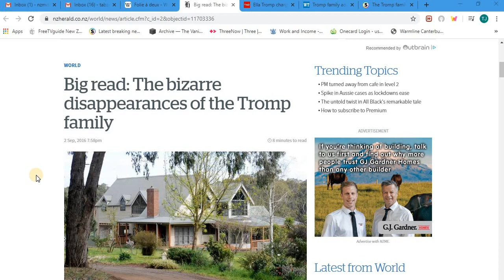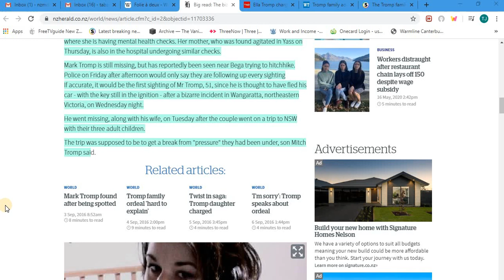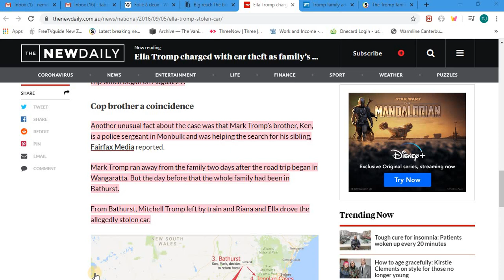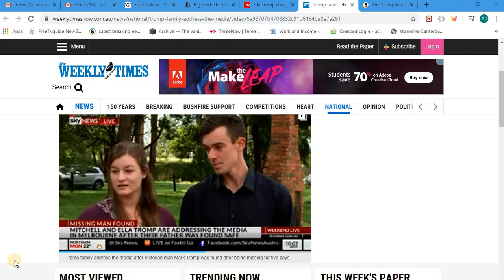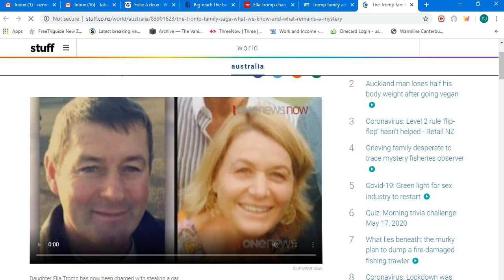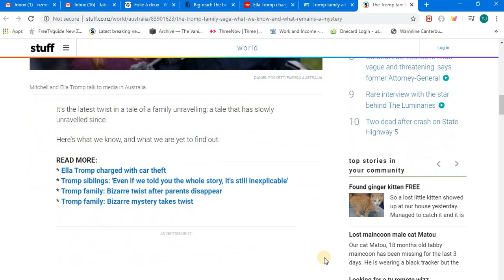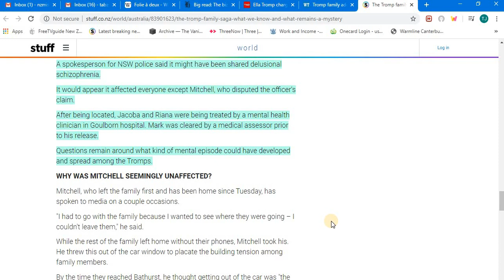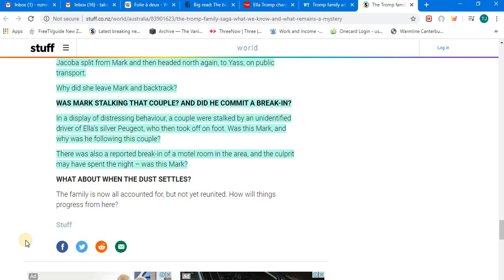The Bizarre story of the Tromp family.